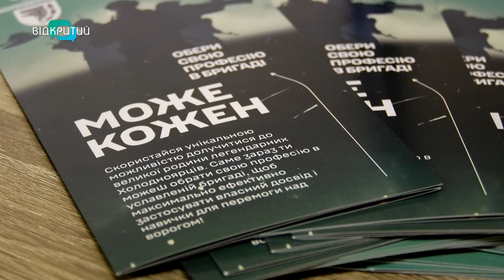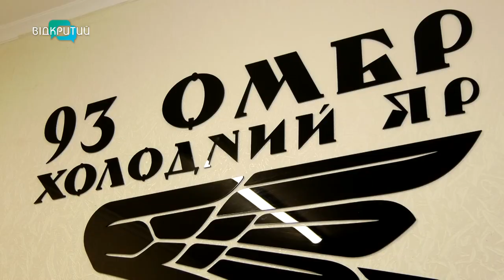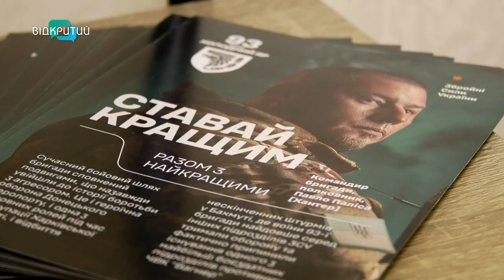У Дніпрі відкрили інформаційно-рекрутинговий центр 93-ї ОМБр «Холодний Яр»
Аби могли підтримати, надати інформацію та допомогти. У Дніпрі відкрили інформаційно-рекрутинговий центр 93-ї ОМБр «Холодний Яр». Чим там допоможуть? Дивіться. _______________________________________________